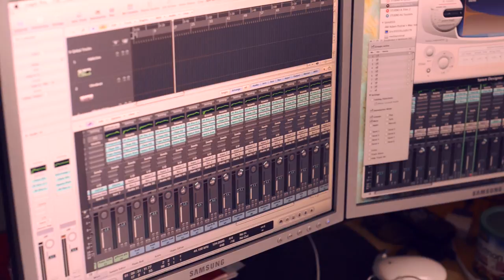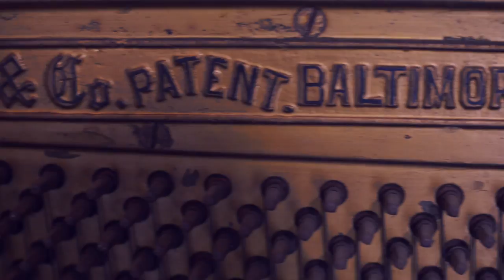Piano Bed: Making an Instrument from Nothing in Filligar "Making "Established in Baltimore"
We had this piano in our studio that didn't have any keys-- just a broken bed. So one day we had the idea to make a song with it. It's a story about bringing an old instrument back to life. Let us know what you think!